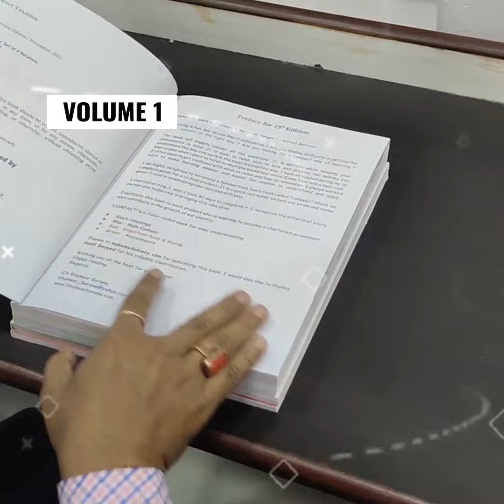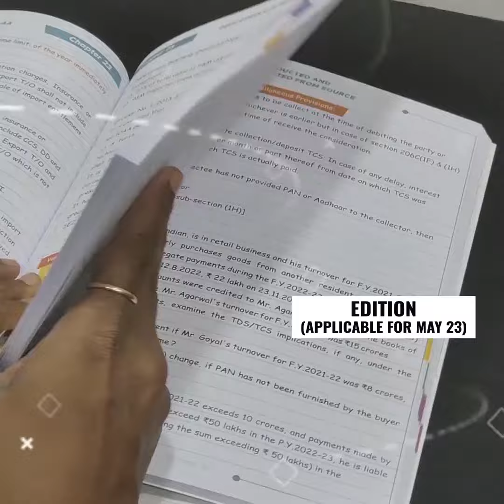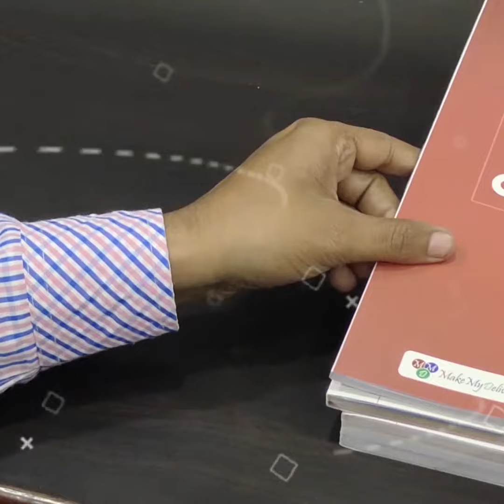CA Final Direct Tax Handwritten Compact Book (2 Volumes) By CA Bhanwar Borana